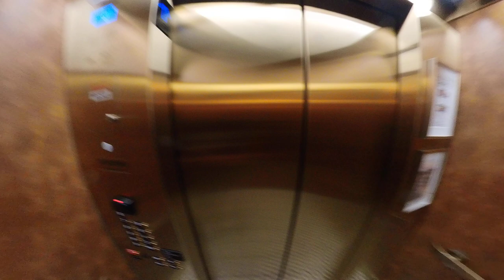Generator Hostel - Miami Beach - 20230122